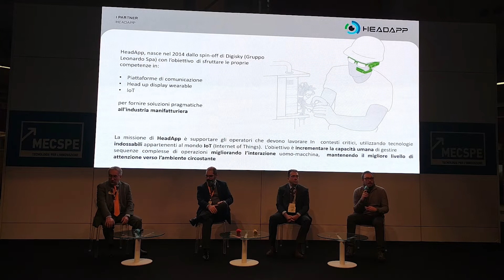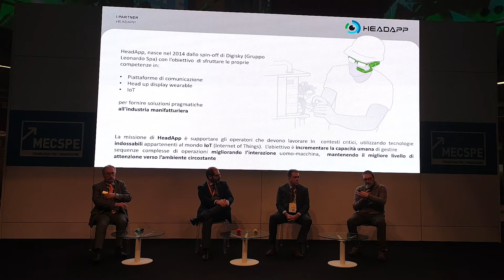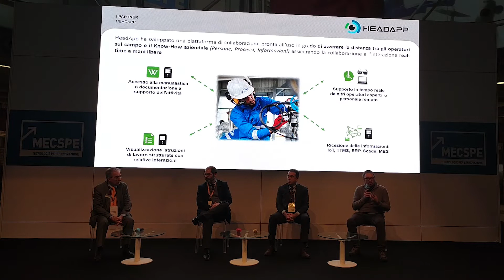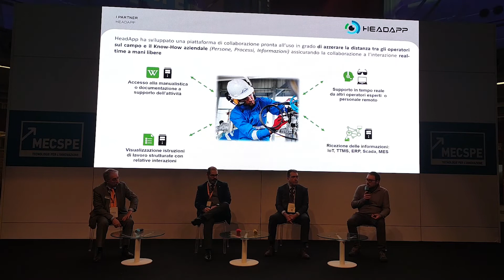MECSPE 2021 | Realtà mista per il controllo qualità a bordo macchina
Per la 19ᵃ edizione del Mecspe 2021 Orchestra ha ospitato HeadApp nel suo dimostratore, insieme ai partner Biesse, che produce macchine per la lavorazione di legno, vetro, pietra, metallo e advanced material, e Sargomma che produce componenti in gomma e plastica, utilizzando macchine Biesse.

Obiettivo? Riprodurre una particolare situazione di fabbrica: il controllo della qualità a bordo macchina con la Realtà mista.
Nel workshop Mecspe dello scorso 25 novembre, Guido Colombo (Ceo di Orchestra), Mirco Anselmi (Country Director Italy di Biesse), Paolo Pallavidino (Technical and Sales Manager di Sargomma Srl) e Valerio Ferrero (Head of Research and Development Unit di HeadApp) hanno esaminato il caso d’uso.

Adoperare le tecnologie abilitanti dell’Industria 4.0 – hanno ribadito i relatori – snellisce di fatto il processo di controllo qualità a bordo macchina.

00:00 Approccio Lean per l'ottimizzazione dei costi
01:31 Dati e informazioni verso l'operatore
02:05 Audit qualità e supporto remoto
03:15 Ambiti di applicazione